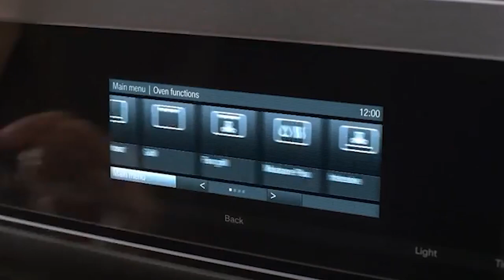Transform Your Cooking: The Best Steam Oven Brands to Consider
Welcome back to "Appliance Advisors with Yale Appliance"! Francesco and Dennis return to take a deep dive into the world of steam cooking, focusing on top steam oven brands. With a plethora of options out there, the duo sheds light on the best brands that have reshaped the art of steam cooking. Is a steam oven the next essential addition to your kitchen? Discover why these ovens are more accessible and beneficial than they might seem!

🔍 Key Highlights:

- Top Steam Oven Brands: Get insights into why Miele and Gaggenau are considered the pioneers in steam cooking ovens.
- Ease of Use: Debunking the myth that steam ovens are complex, learn about user-friendly controls and features.
- Versatility of Steam Ovens: Beyond steaming, these ovens offer baking and broiling capabilities.
- Size Matters: Understand the size variations of steam ovens and why they are designed that way.
- Other Brands to Consider: While Miele and Gaggenau lead, brands like Wolf, Thermador, and Fisher & Paykel aren't far behind.

Note: Steam ovens may appear overwhelming initially but are notably simple. There are numerous advantages of cooking with steam, making them a valuable investment in modern-day kitchens.

🔗 Helpful Links:

📘 Our Steam Oven Buying Guide: Discover the latest cooking technology, trends, and features. Essential for making informed decisions!
📚 Learning Center: Dive deeper into the world of appliances and get expert advice on various products and features.

📣 Join the Conversation:
What are your thoughts on steam cooking? Considering getting a steam oven for your kitchen? Share your thoughts and experiences in the comments below!